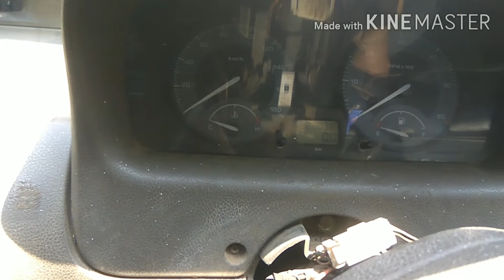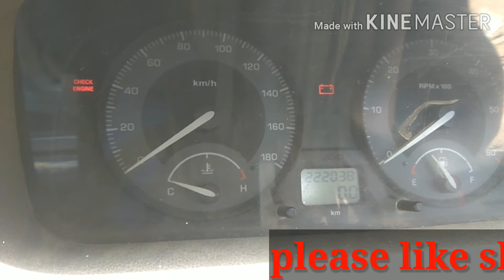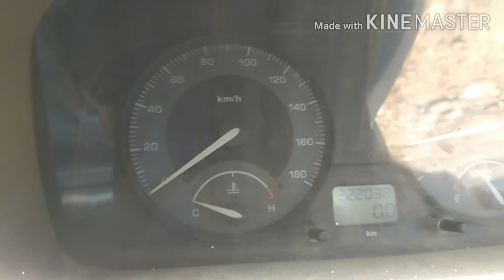Tata Indigo eCS starting problem solve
Tata Indigo eCS starting problem